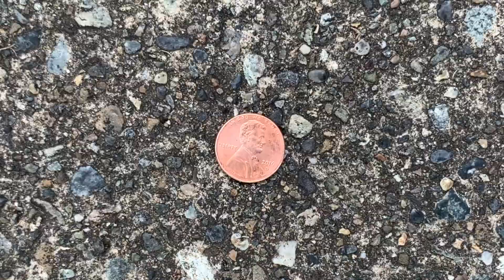Jack & Taylor - Ep. 1 "The Pilot"